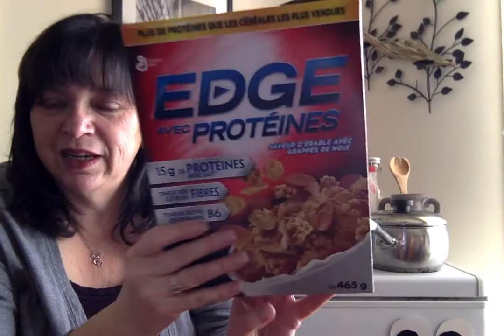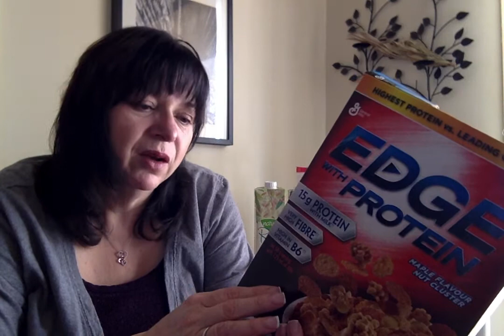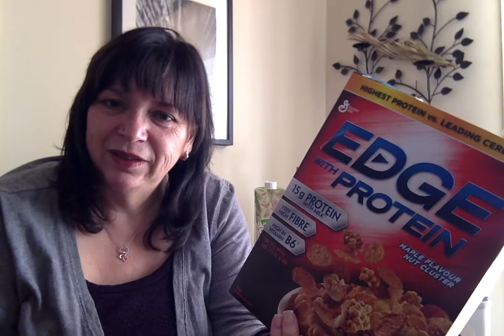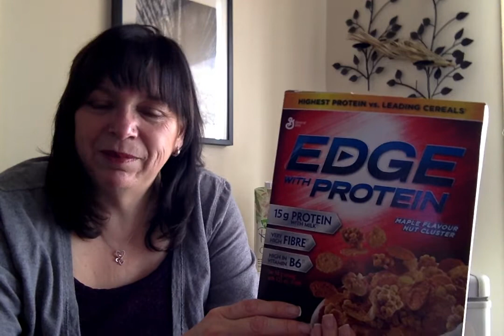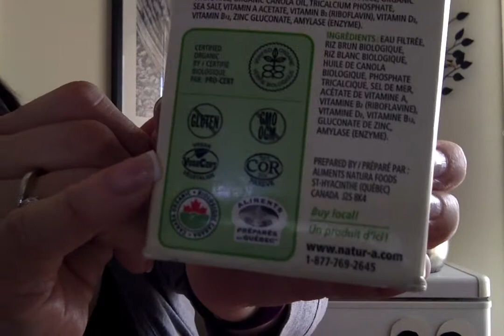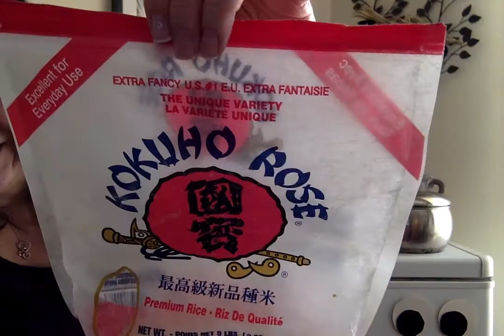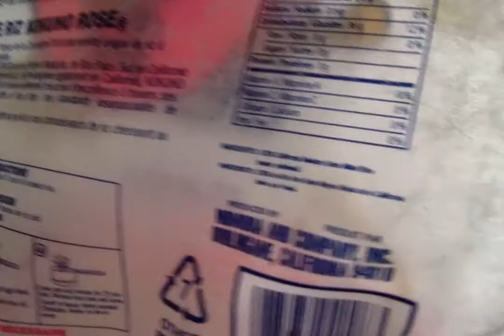Update on Products - Baby Vegan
Update on products, I found out the cereal I been eating contains honey.  If any manufacturers of these products refers to my video, please note this can be fixed this product to make vegan.  All other products were ok.  Bite Size Vegan, please know your videos are making a difference.  Enjoy the very bad pronunciation of ingredients lol